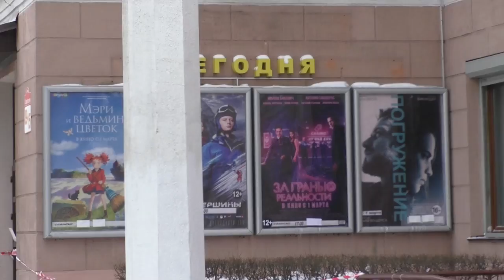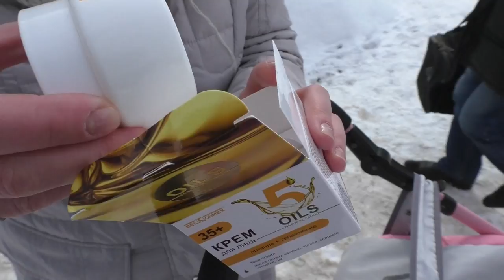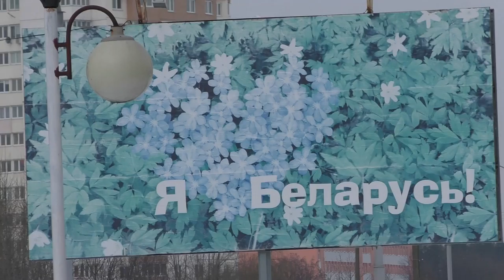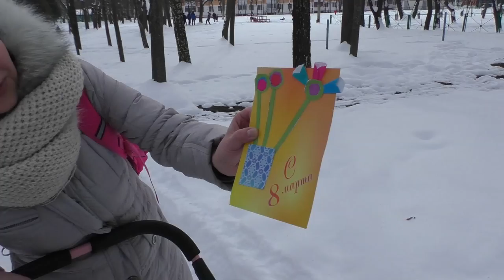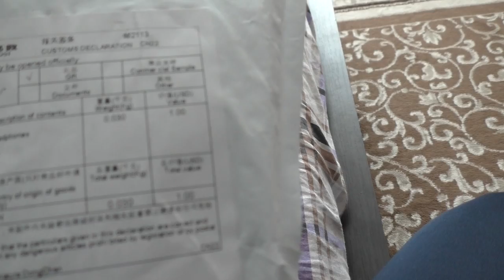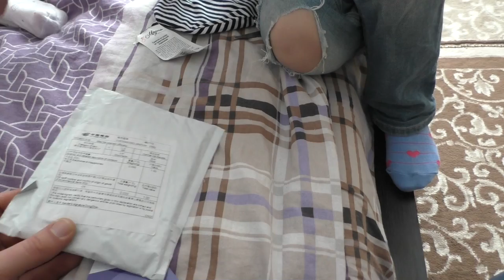прогулка/город обзор/БЕЛАРУСЬ/бобруйск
дорогие друзья в этом видео пройдемся по городу бобруйск/город обзор/страна Беларусь..Сами мы с ЛНР Луганск,но по жизненным причинам переехали в БЕЛАРУСЬ